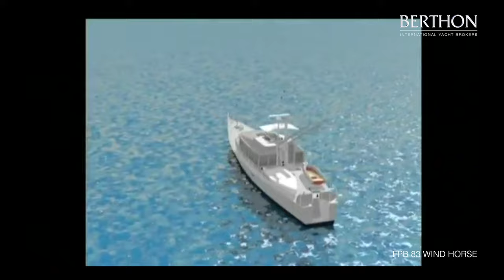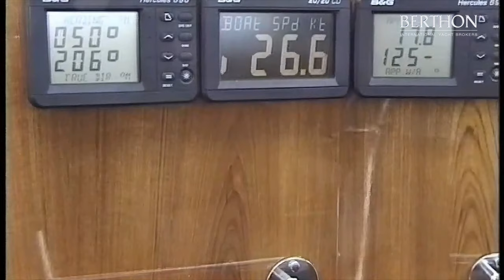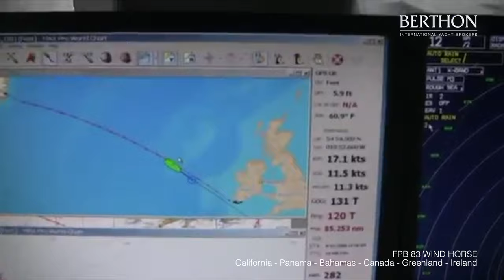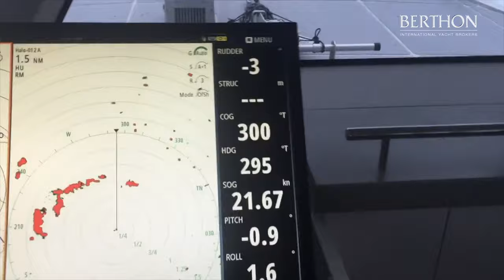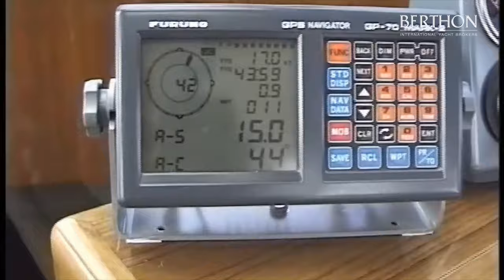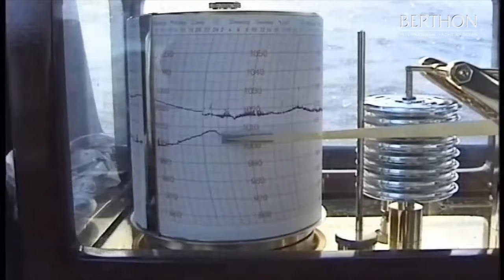Steve Dashew Talks About FPB Motor Yachts and Life After the FPB Programme – A Berthon Int. Podcast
One land yacht project, military style RIB and some stunning photography later - Steve and Linda Dashew, of the FPB Programme fame (amongst other things), continue to show huge interest in the yachting world. Berthon International have been working with Steve and Linda for many years, and still work with them today ('21) - supporting the brokerage market for the FPB fleet of 18 hulls. We also keep close tabs on the Dashew sailing yacht fleet.

FPB Motor Yachts for sale.

At the time of writing, FPB 64 TOCCATA & COOL CHANGE, FPB 78 IRON LADY II and FPB 97 ICEBERG are currently for sale.

Sue Grant
Berthon Yacht Sales

Title: Steve Dashew Talks About FPB Motor Yachts and Life After the FPB Programme – A Berthon Int. Podcast

Previous Video: Sue Grant & FPB designer Steve Dashew chat about FPB 97, ICEBERG - A Berthon International Podcast